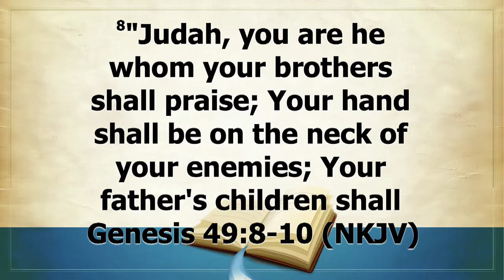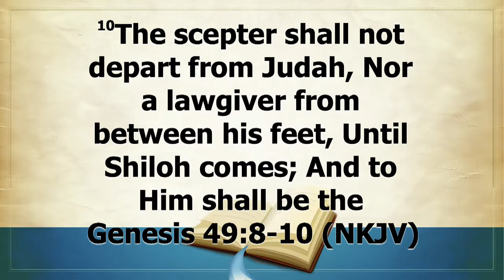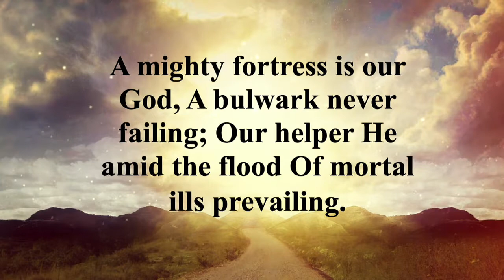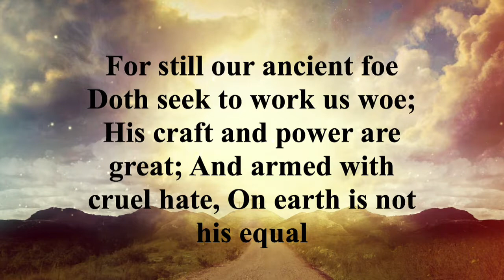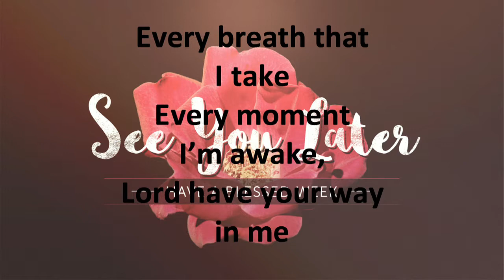Pastor Josie Frampton - Lion of Judah - 7.2016 Linden SDA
Visiting Pastor Frampton speaks on the Spirit of God and His blessings upon your life at Linden SDA Church where Warner A. Richards is Senior Pastor,